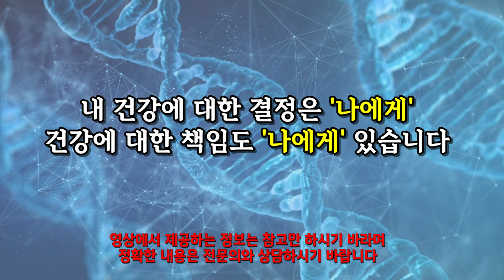"마늘은 제발 이렇게 드세요" 최고의 항암음식 효과 200% 뽑는 법 l의사 문창식(3부)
▶ 제 15회 추계국제학술 세미나 (임상통합의학암학회)

▶영상에서 제공하는 정보는 건강을 위해 참고만 하시기 바라며, 정확한 내용은 전문의와의 상담을 통해 결정하시기 바랍니다. 내 건강에 대한 결정은 '내가' 해야 합니다.